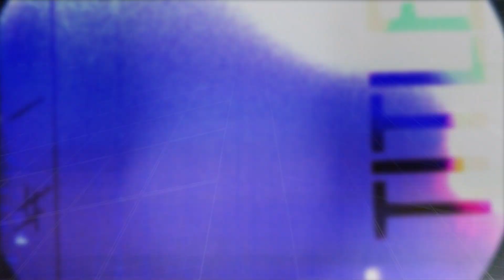Emily Gimble - Canyon Of Gold (Live on eTown)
Texas singer/songwriter and pianist Emily Gimble makes her eTown debut. In this video, she performs "Canyon of Gold."